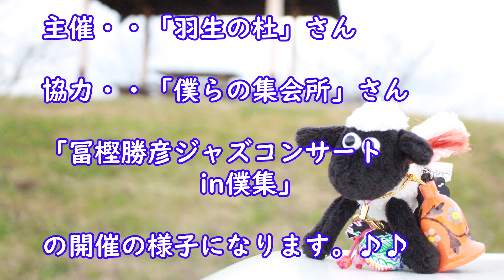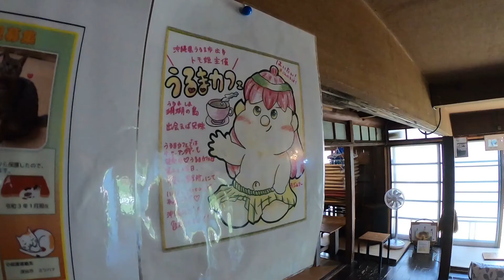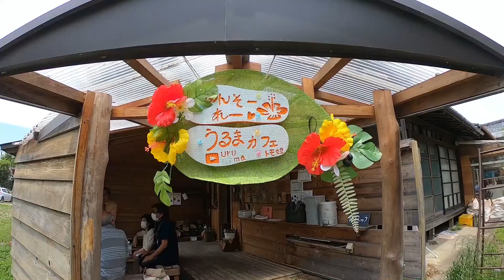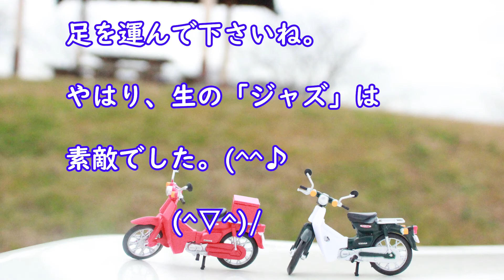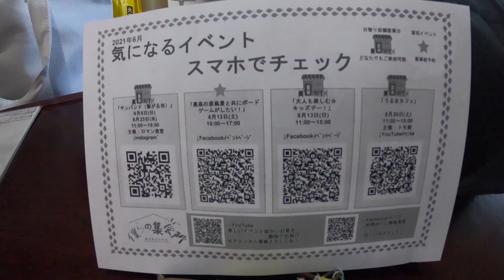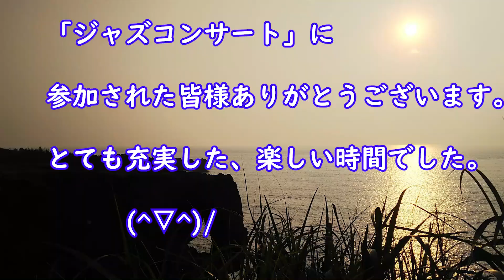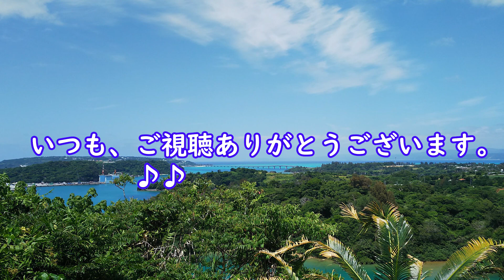「ジャズ・コンサート」に行ってきたよ！（冨樫勝彦ジャズコンサートin僕集）♪♪【ゆんたくRIDE】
今回は、「僕らの集会所」さんにて「冨樫勝彦」さんのジャズコンサートが行われました。同じ羽生市の「羽生の杜」さんの主催にて実現できた初のコラボ企画です。ダイジェストの内容の動画ですが、この雰囲気が伝わると思います。（とても、楽しい時間でした。）♪♪

（数ある動画の中から見て頂き感謝しています。）♪♪